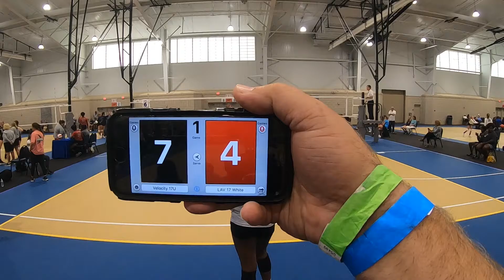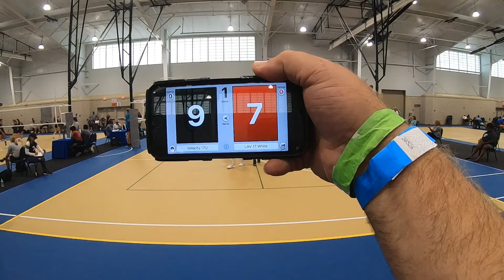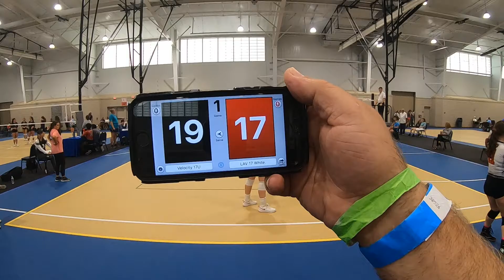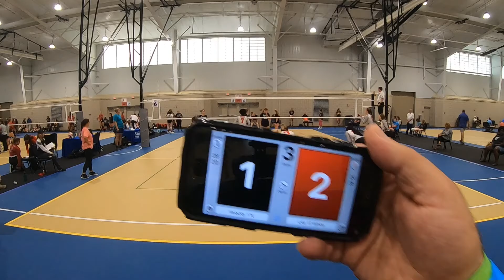Velocity 17U vs LAV 17 White 2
This is a rematch from Pool Play.
2020 Spring Fling - Foley AL
Velocity lost the match 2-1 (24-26, 25-20 & 15-7)